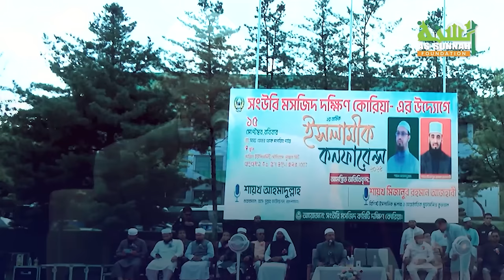প্রবাসীদের প্রতি শায়খ আহমাদুল্লাহর বিশেষ পাঁচটি পরামর্শ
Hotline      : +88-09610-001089